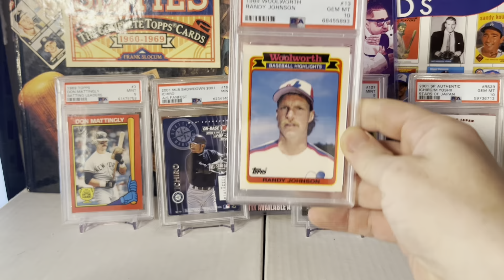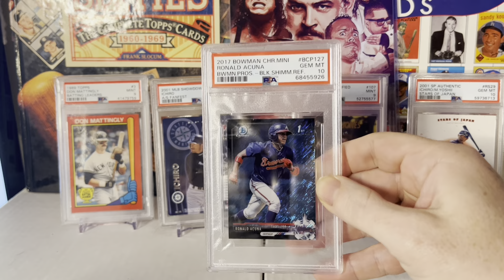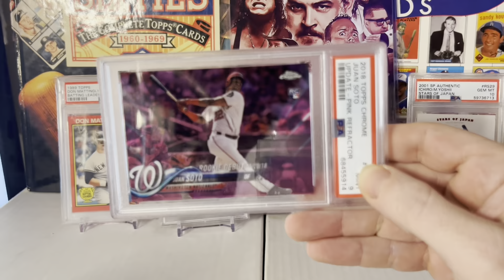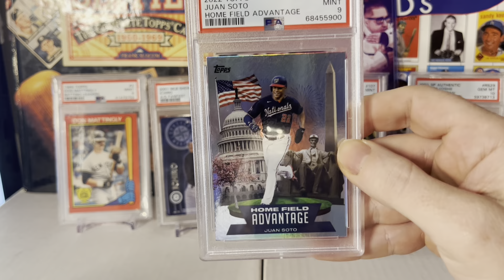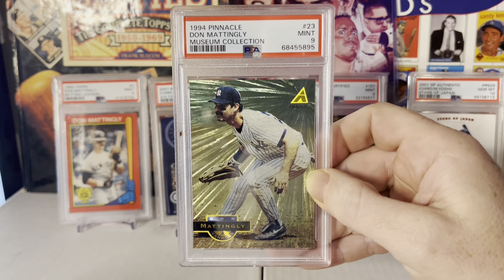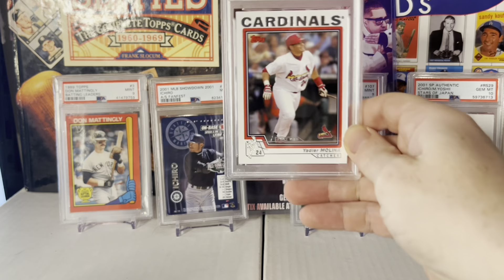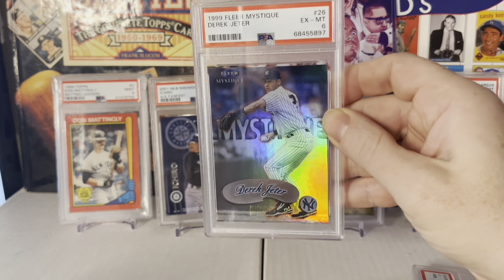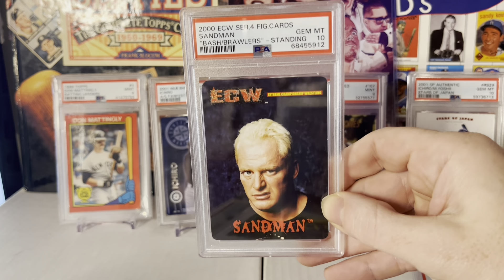Insane 43 PSA Sub Return. 🔥🔥🔥🔥🔥🔥 Sick 90's Inserts and modern too. Griffey / Bonds/ Mattingly/Soto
A BREAKDOWN

PSA 10 25.58%
GEM MINT 10 1989 Woolworth 13 Randy Johnson
GEM MINT 10 2013 Topps 270 Manny Machado Batting
GEM MINT 10 2000 Ecw Series 4 "Bash of Brawlers" Sandman
GEM MINT 10 2017 Bowman mini Juan Soto black shimmer
GEM MINT 10 2002 Topps 500 Barry Bonds
GEM MINT 10 2019 Bowman's Best Power Producers Ari Austin Riley
GEM MINT 10 2018  Allen & Ginter  Mini Relics RD Rafael Devers
GEM MINT 10 2018 Topps Fire Fire Relics FR-RD Rafael Devers
GEM MINT 10 2017 Bowman Mini Ronald Acuna Black Shimmer
GEM MINT 10 1999 Topps Traded T33 C.C. Sabathia

PSA 9  41.86%
MINT 9 1987 Donruss 492 Barry Larkin
MINT 9 1994 Pinnacle Museum Collection 23 Don Mattingly
MINT 9 2002 Finest 45 Mariano Rivera Refractor
MINT 9 2019 Bowman Draft BD1 Adley Rutschman Sky Blue
MINT 9 2022 Topps Home Field Advantage HA4 Juan Soto
MINT 9 2013 Bowman Chrome Draft Picks/Rookies 4 Manny Machado
MINT 9 2003 Topps Chr. Traded T188 DUSTY BAKER Refractor
MINT 9 2003 Fleer 3D Ken Griffey Jr. Batting-Red Jersey
MINT 9 1998 Cardinal WWF Trivia Series Stone Cold Steve Austin
MINT 9 2018 Topps Chrome Update HMT98 Juan Soto Pink Refractor
MINT 9 1998 Leaf  Crusade Update 121 Carl Pavano Green
MINT 9 1999 Stadium Club Triumvirate T13b Ken Griffey Jr. Luminous
MINT 9 1996 Collector's Choice Crash the Game CG23 Barry Bonds
MINT 9 2022 Topps Home Field Advantage HA5 Mike Trout
MINT 9 2019 Topps Update US100 Austin Riley Batting-Yellow
MINT 9 2017 Topps Update US99 Aaron Judge Rookie Debut
MINT 9 2019 Topps Update US1 Vladimir Guerrero Jr. Throwing-Gold

PSA 8 18.6%
NEAR MINT-MINT 8 1986 Topps Box Panels Hand Cut E Carlton Fisk
NEAR MINT-MINT 8 1995 Finest 187 Tim Raines Refractor
NEAR MINT-MINT 8 2000  Ionix Awesome Powers  Mark McGwire
NEAR MINT-MINT 8 2006 Topps 641 Justin Verlander
NEAR MINT-MINT 8 2004 Topps 324 Yadier Molina
NEAR MINT-MINT 8 1998 Cardinal WWF Trivia Series Undertaker
NEAR MINT-MINT 8 1997 Fleer Zone 7 Ken Griffey Jr.
NEAR MINT-MINT 8 2022 Heritage 238 George Springer Gold Refractor

PSA 7  6.9%
1987 Topps All-Star Glossy Set of 60 51 Dwight Gooden
1998 Cardinal WWF Trivia Series the Rock
2000 Ecw Series 4 "Bash of Brawlers" Figure Cards Sandman Portrait

PSA 6  6.9%
1987 Donruss Box Panels-Hand Cut PC-10 Dale Murphy
1999 Fleer Mystique 26 Derek Jeter
2008 Topps Factory Set Rookie Bonus 14 Joey Votto